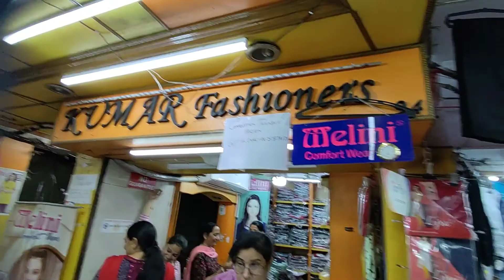Palika bazar chandigarh | Cheap and best clothes market chandigarh | wedding lehenga on rent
Palika bazar chandigarh
Palika bazar sector 19 chandigarh
Cheap and best clothes market chandigarh
Best place shopping wedding collection chandigarh
Cheap and best wedding collection chandigarh
Wedding wearing on rent chandigarh
wedding lehenga on rent
Wedding lehenga on rent chandigarh
Sherwani on rent chandigarh
Cheapest Mobile screen glass back cover chandigarh
Nightwear ladies wear toy market chandigarh